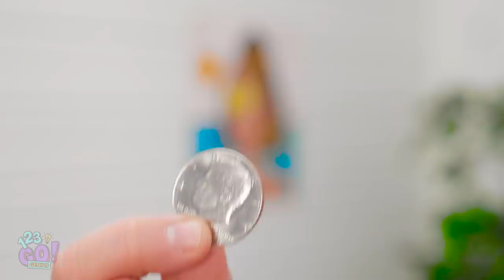HAIR HACKS AND BEAUTY DIYS || Funny Girly Tricks by 123 Go! Genius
Hey sisters! Now it's the time to talk about hair!
We'll show you today how to look gorgeous using simple beauty tips and how to make your beauty routine faster and easier!

Genius girly hacks will help you to curl your hair without effort using only an empty plastic cup, how to choose the wright makeup for you and survive struggles with your boyfriend!

Timestamps:
00:01 Hair hack for long hair
01:02 How to curl hair without curler, genius hairstyle tutorial
02:08 Girly hack to look gorgeous
02:42 Awesome beauty hack, last minute fix
04:39 Girly struggles, boys vs girls awkward moments
06:15 Funny moments for girls
08:23 Makeup hack to try with lipstick
11:28 Funny outtakes with awkward moments